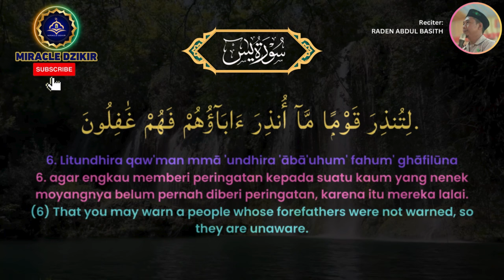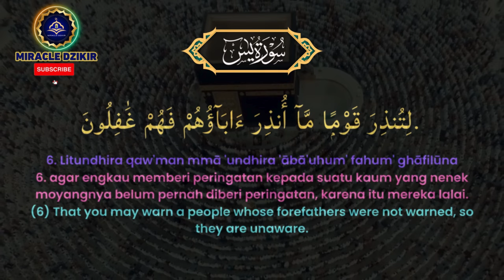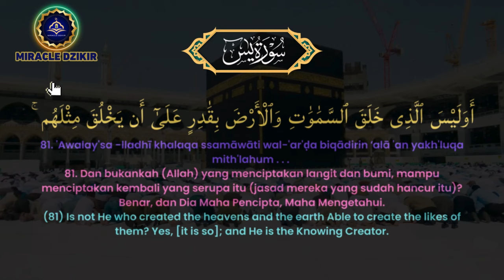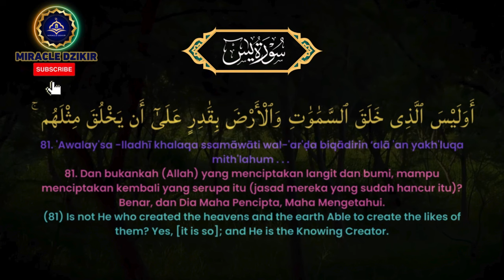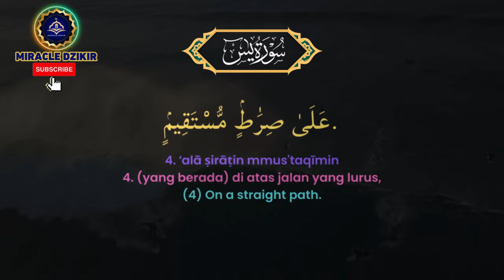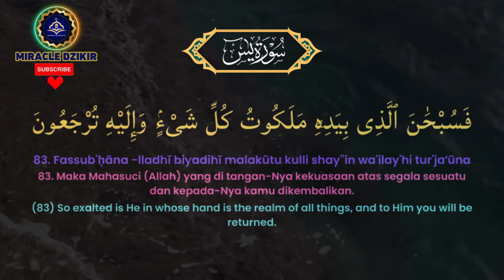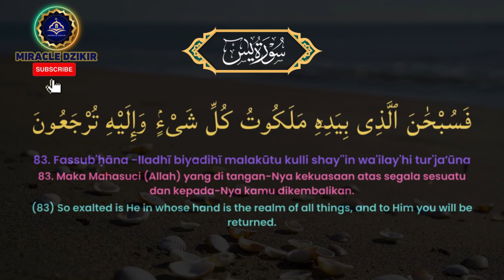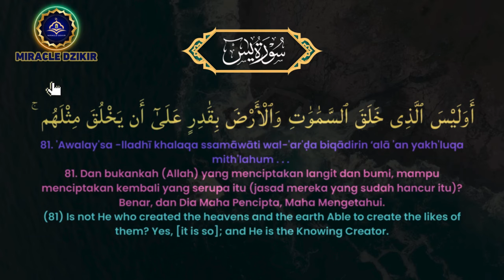LANTUNAN SEJUK YASIN 7X PEMBUKA REZEKI DIMUDAHKAN SEGALA URUSAN DAN DIKABULKAN SEGALA DOA 14raw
Bismillaahirohmaanirrahiim
Ya Allah mohon berkenan untuk memberikan mereka yang menonton video ini kemampuan untuk selalu berdzikrullah dan kemudahan menjemput rizki-Mu serta keberkahan setiap mendengar dan membaca surat al Yasin sebagai wasilah terkabulnya segala doa,

Surat Yasin, dikenal sebagai "jantung" Al-Quran, memiliki banyak keutamaan dan manfaat. Berikut adalah beberapa keutamaan Surat Yasin:

- Pahala Besar: Membaca Surat Yasin mendatangkan pahala yang besar, setara dengan membaca Al-Quran sebanyak sepuluh kali.

- Mendatangkan Ketenteraman dan Keteguhan Hati: Surat Yasin dipercaya memberikan ketenangan hati dan pikiran, serta keteguhan dalam menghadapi cobaan.

- Menghilangkan Kesulitan: Membaca Surat Yasin secara rutin dipercaya dapat memudahkan berbagai kesulitan dan masalah hidup.

- Perlindungan dari Bahaya: Membaca Surat Yasin dapat memberikan perlindungan dari berbagai bahaya dan bencana.

- Syafaat di Hari Kiamat: Surat Yasin akan memberikan syafaat bagi yang membacanya, membantu meringankan beban di hari kiamat.

- Meringankan Sakaratul Maut: Surat Yasin dibaca untuk meringankan sakaratul maut bagi seseorang yang sedang dalam kondisi kritis atau menjelang ajal.

- Keberkahan Rizki: Membaca Surat Yasin secara rutin dapat mendatangkan keberkahan dalam rizki dan kehidupan sehari-hari.

- Pengampunan Dosa: Surat Yasin dapat menjadi sarana untuk memohon pengampunan dosa dan mendekatkan diri kepada Allah.

- Memudahkan Urusan: Banyak yang meyakini bahwa membaca Surat Yasin dapat memudahkan berbagai urusan, baik urusan dunia maupun akhirat.

- Mengusir Gangguan Jin dan Syaitan: Surat Yasin juga dianggap efektif dalam mengusir gangguan jin dan syaitan.